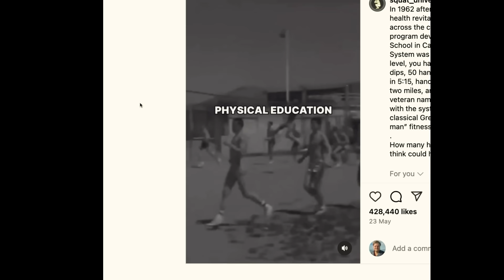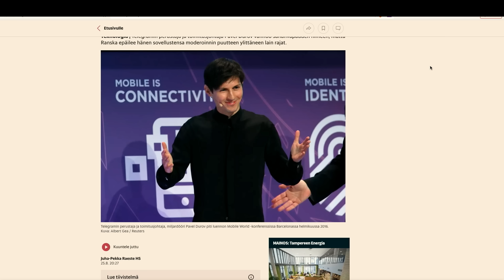Liittyykö miljardöörin pidätys suurvaltapolitiikkaan? | Heikelä & Koskelo 23 minuuttia | 957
Kymmeniä lisäjaksoja Kakskolmosta Podimossa! Katso kaikki perjantain ja lauantain jaksot. Saat kymmeniä päiviä ilmaista kuuntelua! Liity nyt

Kaupallinen yhteistyö: Maista ja ihastu RIIPISEN uusiin kuivalihoihin. Riipisen kuivalihoja löydät yli 1500:sta kaupasta kautta maan. Yhdeksän eri makua! Etsi lähikaupastasi tai tilaa kotiovellesi

1. Avoin keskustelu - Puhumme vaikeistakin asioista, koska keskustelu on välttämätöntä
2. Liberalismi - Uskomme vapauteen, oikeudenmukaisuuteen, moniäänisyyteen ja maltillisuuteen
3. Kehittyvät näkökulmat - Opitaan yhdessä ja viisastutaan matkalla. Maailma ei ole valmis, eivätkä näkökulmat lukittuja